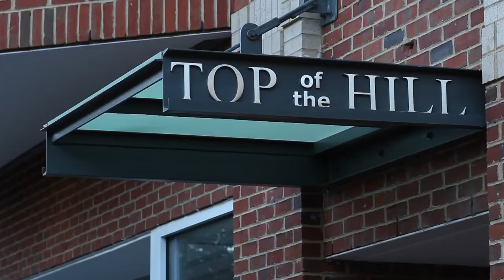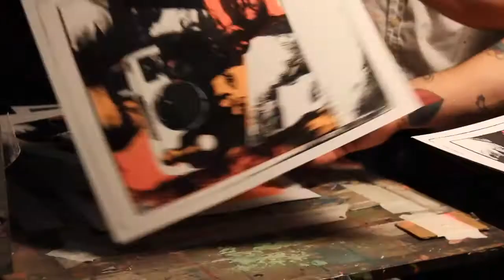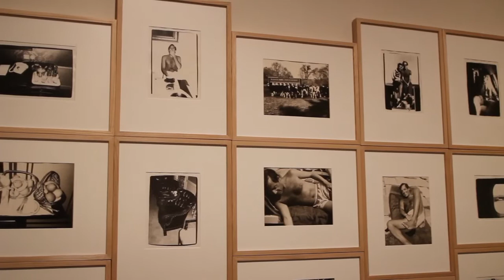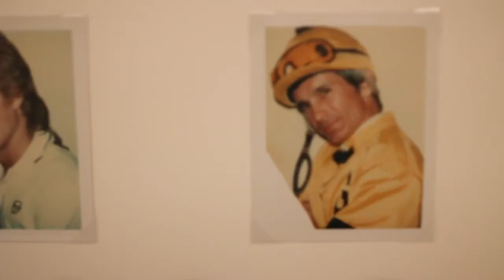Ackland Art Museum: The Silver Factory Gala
November 12th, 2010 -- The Ackland Art Museum, on the campus of UNC Chapel Hill, NC, holds its Silver Factory Gala fundraiser centered around the opening of the Andy Warhol Big Shots exhibit. Participating artists include The Love Language, rock poster silkscreen printer extraordinaire Ron Liberti and the Warhol-influence artist, Louis St. Lewis.

Produced by dotmatrix studios of Greensboro, NC
Video music by The Bronzed Chorus of Greensboro, NC.